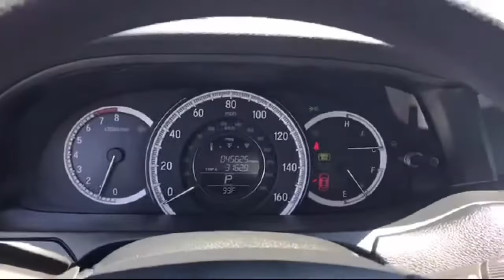2017 Honda ACCORD LX San Diego El Cajon Chula Vista Mission Valley Santee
2017 Honda ACCORD LX Stock Number: 99409 Vin:1HGCR2F34HA189954.